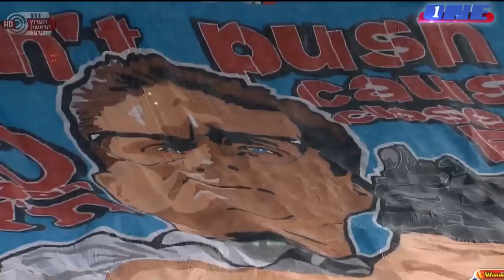הפועל תל אביב - מכבי תל אביב 1:3 - תקציר המשחק! 26.4.14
הצהובים היו זקוקים לניצחון כדי לחגוג אליפות, אבל מחצית אדירה של היריבה העירונית צבעה את הדרבי באדום. דמארי, דגני ו-ורמוט כבשו, זהבי רק צימק

מכבי תל אביב קיוותה לחגוג הערב (שבת) אליפות שנייה ברציפות, דווקא על חשבון יריבתה העירונית. הפועל ת"א החליטה שבדרבי הזה, לעיני קהלה הביתי, היא לא תיתן לקבוצה של פאולו סוזה לשמוח, וגברה עליה 1:3 בזכות מחצית ראשונה נהדרת, אותה האוהדים באדום לא ישכחו בזמן הקרוב.

אחרי שהפועל באר שבע איבדה נקודות ב-0:0 מול סכנין, ניצחון של הצהובים הערב היה מבטיח להם באופן רשמי את תואר האליפות. אבל במציאות מכבי רשמה הפסד ליגה שני ברציפות, ותקווה לניצחון או תיקו בווסרמיל מול אותה ב"ש כדי להבטיח את התואר.

Hapoel Tel Aviv won their home match against Maccabi Tel Aviv in the derby of Tel Aviv 3:1

הרכבים:
הפועל ת"א: דני עמוס, ליאור לוי, אוראל דגני, בראיין גרזיץ', יגאל אנטבי, שי אבוטבול, לוקאס סאשה, בסראט עבדורחימי (סלים טועמה, 57'), גילי ורמוט (עומר פדידה, 80'), ישראל זגורי ועומר דמארי (דקה 89').

מכבי ת"א: חואן פאבלו קולינאס, שרן ייני, איתן טיבי, קרלוס גארסיה, עומרי בן הרוש, ניקולה מיטרוביץ' (דור מיכה, 29'), גל אלברמן, דן איינבינדר (עומרי אלטמן, 69'), מהראן ראדי, טל בן חיים (ערן זהבי, 46') וראדה פריצה.